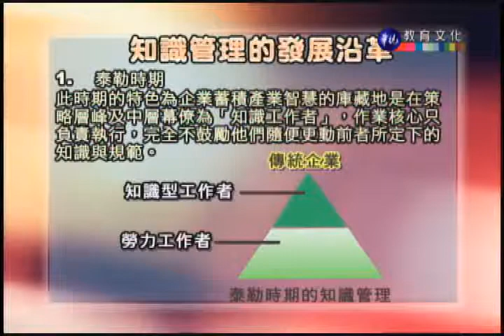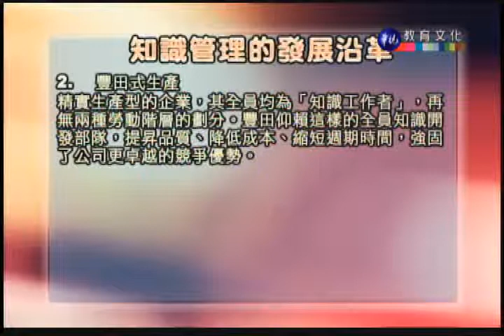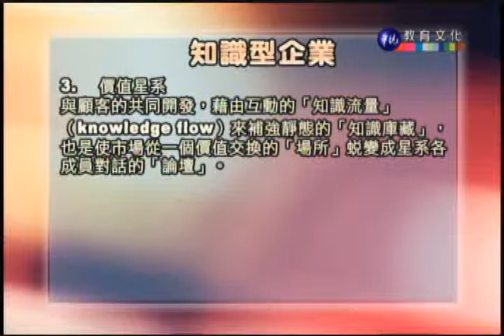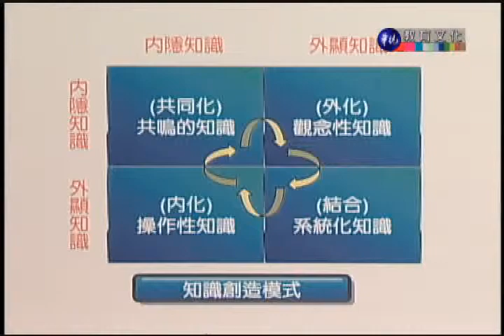電子商務_第12講